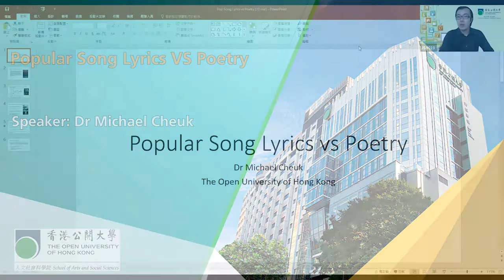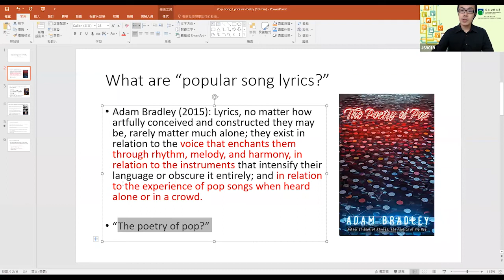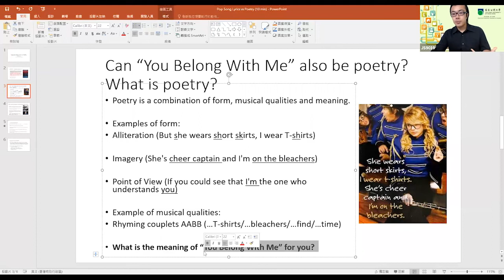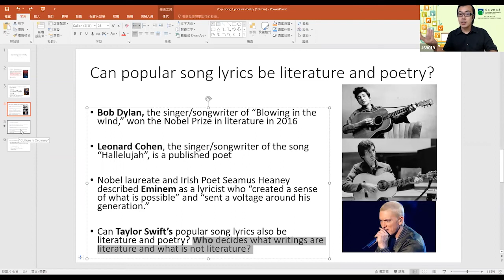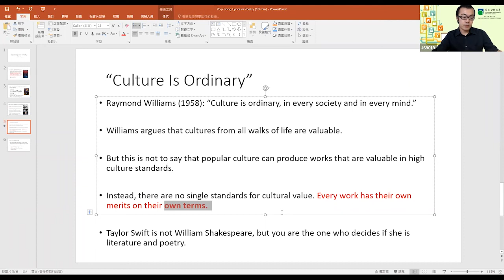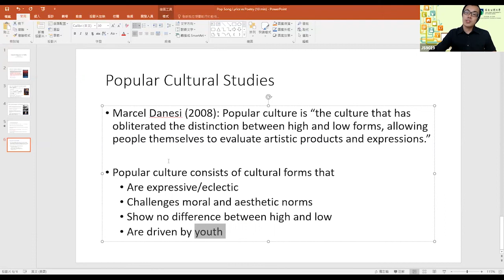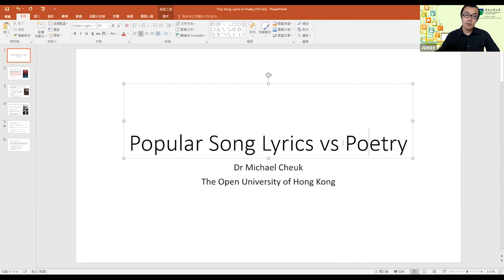[JS9019] [Taster Lesson] Popular Song Lyrics vs Poetry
When you hear Taylor Swift sing “But she wars short skirts/I wear T-shirts/She’s cheer captain/And I’m on the bleachers” from the song “You Belong With Me” (2008), do you think of these words as poetry? Why or why not? This taster lesson revisits our common perceptions of poetry and popular song lyrics, and probes deeper into where these assumptions come from.

Speaker: Dr. Michael Cheuk (Lecturer, Department of Humanities, Language and Translation, OUHK)

Bachelor of Arts with Honours in English Language and Culture JS9019